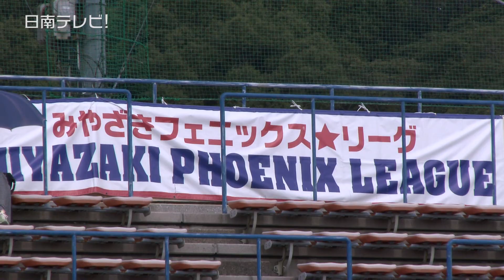みやざきフェニックス･リーグ2024開催（宮崎県日南市）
プロ野球若手選手の教育リーグ「みやざきフェニックス･リーグ2024」が１０月７日から宮崎県内の球場で開幕しました。

　このうち南郷スタジアムでは、地元の園児らが両チームの監督に花束贈呈をしました。　日南市の特産品として、みやざき地頭鶏（各5キロ）もチームへ贈られました。

　リーグ初日、南郷スタジアムではファーム（イ・リーグ）３位の西武と韓国のハンファ・イーグルスが対戦。　参加チームはプロ野球の１２球団と独立リーグなど合わせて１８チームで、宮崎県内各地で一日一試合を戦うリーグ形式で行われます。

　訪れたファンは・・・
▽宮崎市から「一軍で活躍できるように頑張ってほしい」▽埼玉県から「暖かいっていうのもあって、いつもより伸び伸びやっていると思います。若手選手にとって試合は貴重な経験だと思うので来季に向けて頑張ってもらいたい」と話していました。

　みやざきフェニックス･リーグは、予備日の４日を含めて２２日間、１０月２８日（月）まで、全１６２試合が予定されていて、無料で観戦できます。

西武 参加選手（計27名 10月6日現在）

投手13名
山田陽翔、成田晴風、杉山遙希、宮澤太成、黒田将矢、豆田泰志
菅井信也、上間永遠、ビクター・ロペス、三浦大輝、シンクレア、川下将勲、木瀬翔太

捕手2名
古市尊、是澤涼輔

内野手7名
児玉亮涼、山村崇嘉、村田怜音、野村和輝、谷口朝陽、金子功児、川野涼多

外野手5名
蛭間拓哉、古川雄大、アンソニー・ガルシア、モンテル、仲三河優太